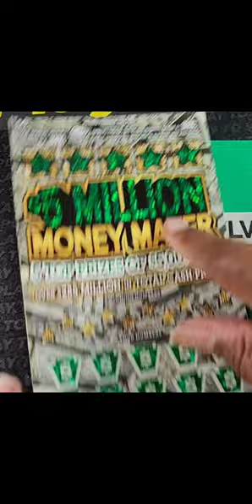🔥🔥Bonus Boom🚨🚨 $50 Scratch Off Ticket In PA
Bonus Area Boom! The Most Expensive Ticket In PA $5 Million Money Maker $50 Scratch Off Ticket

Please include a mailing address in the note or i will have to return your funds.
Tracking information will be provided on demand via email request.